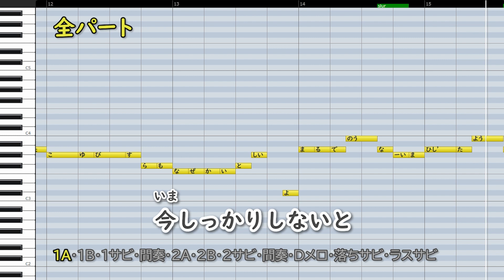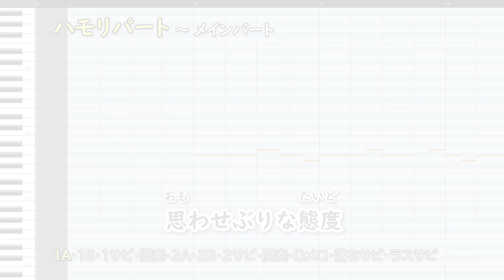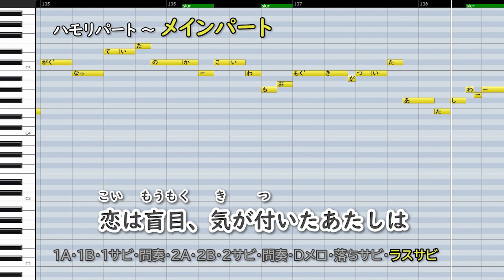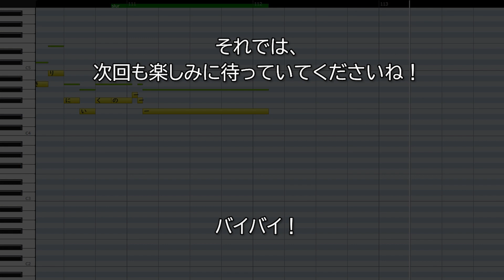あぁ、もう。/ Saucy Dog(ハモリ練習用) 歌詞付き音程バー有り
伴奏はメロディーを聴き取りやすくするためにリズム伴奏のみにするなど工夫しています。

恋に勇気をもらえそうだったので作りました。

オリジナルはこちらです。

00:00 練習のしかた
00:12 全パート
03:59 ハモリパート(1A)
04:36 ハモリパート(1B)
04:52 ハモリパート(1サビ)
05:35 ハモリパート(2A)
06:10 ハモリパート(2B)
06:26 ハモリパート(2サビ)
07:01 ハモリパート(Dメロ)
07:20 ハモリパート(落ちサビ)
07:36 ハモリパート(ラスサビ)
07:59 メインパート

歌声:赤咲 湊、OИE[オネ]